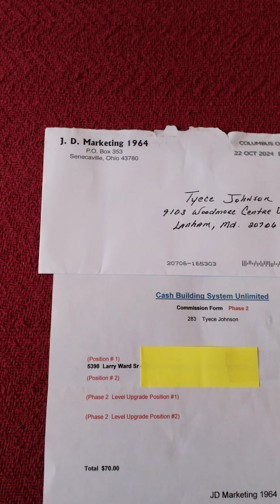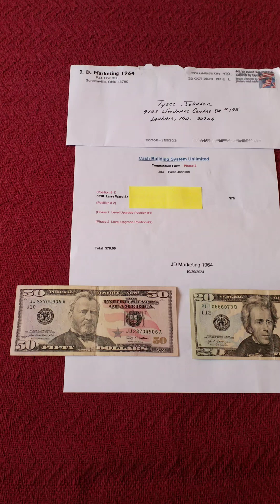Cash Building System Unlimited Proof of Payment Thank You Only $50 To Get Started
In this video I show proof of payment for someone on our team joining phase 2 with Cash Building System Unlimited and thank them.

This is an awesome postcard opportunity to join cash building system unlimited for a one-time $50.00.

You will receive 200 postcards, 200 leads, phase 2 upgrade form plus more.

If you have any questions, please reach out all information is below👇

Larry Ward
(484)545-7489